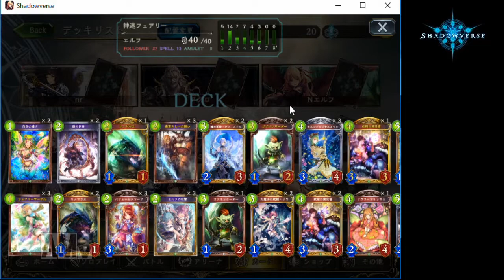【シャドウバース】「妖精の使役者」採用！テンポOTKエルフ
おいっす！どうも！nietonoです。
今回は「妖精の使役者」を採用した、
「エルフ」クラスのデッキ紹介動画です。

ナーフ後の環境を意識して試しに構築してみましたが、
まだまだ改良点はありそうです。
アドバイス・ご指摘などコメント頂けると幸いです。